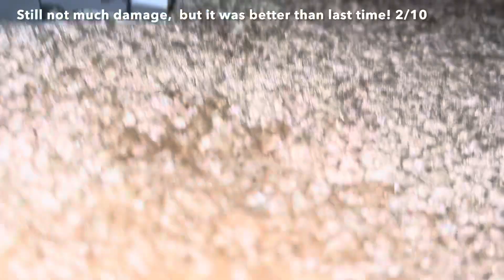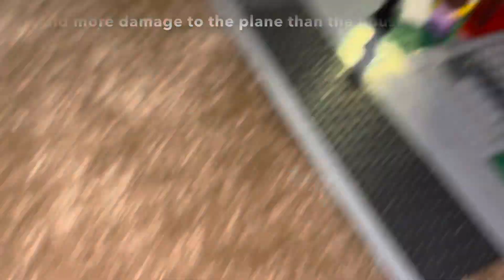🔥 INDESTRUCTIBLE HOUSE VS LEGO PLANES!!! 🔥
Hope this gets views idk.